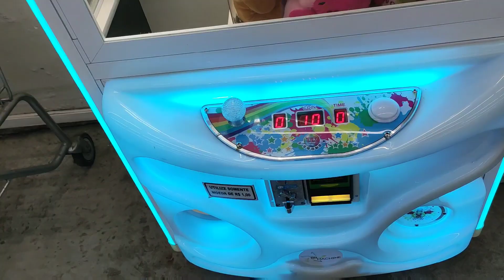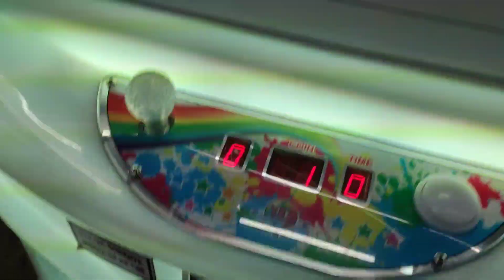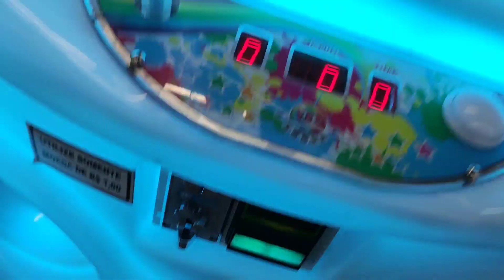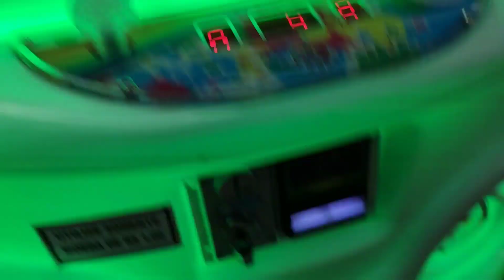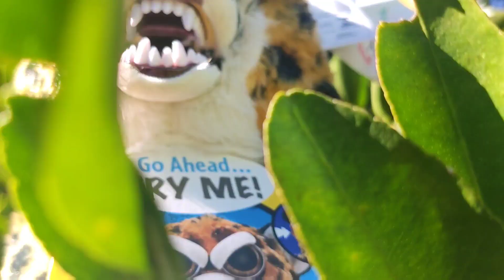Testamos mais uma grua de pelucias top Br machines,e como sempre deu Caçadores de Ursinhos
mais um feitsy top indo para casa dos caçadores de ursinhos ,onde tem pelúcias top pode ter certeza que tem caçadores , independente da onde jogamos ,máquinas novas ou que sempre jogamos ,pra nós não tem desafios ,vamos lá com toda garra que só nos temos .